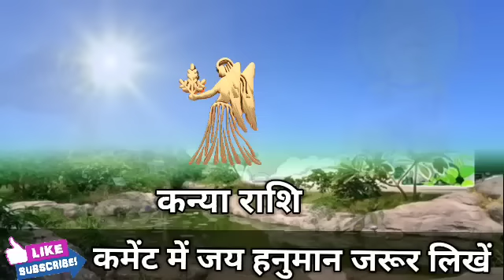कन्या राशि वालों 16 से 20 फरवरी किस्मत सातवें आसमान पर जाने वाली है देखो। Kanya Rashi